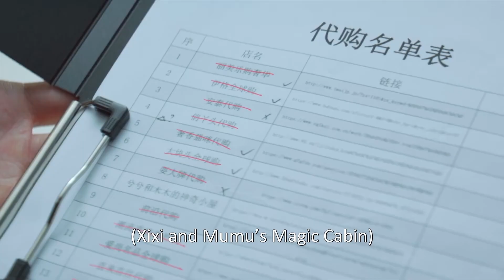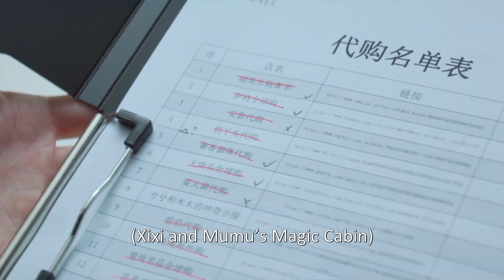🤵🏻霸道总裁和灰姑娘网恋？霸道总裁一掷千金只为解决灰姑娘难题，这样的霸总请给我来一打！只是结婚的关系 Once We Get Married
剧情简介：《只是结婚的关系》时尚买手顾兮兮为帮客户买下高定婚纱混入高档酒会，与霸总尹司宸因一个又一个的谎言而结识，又不得不以一纸婚约而结合，成为了尹司宸三月为期的契约妻子。恋爱萌新霸总遇上机灵狡猾小狐狸，展开了一场势均力敌的爱情博弈。经历种种考验，尹司宸帮助顾兮兮不断接近成为设计师的梦想，创立了自己的服装品牌，成为了可以与尹司宸比肩的优秀女人……

【Starring】Wang Yuwen, Wang Ziqi, Yi Bochen, Zhong Lili, Yang Yue, Li Junchen, Chen Yixin, Chen Xun